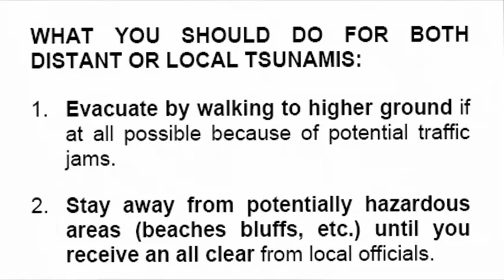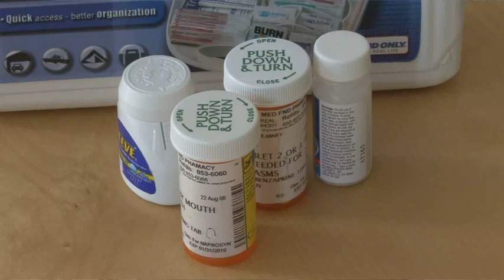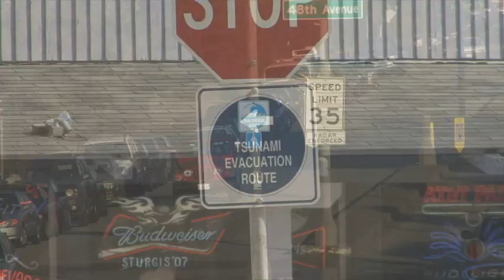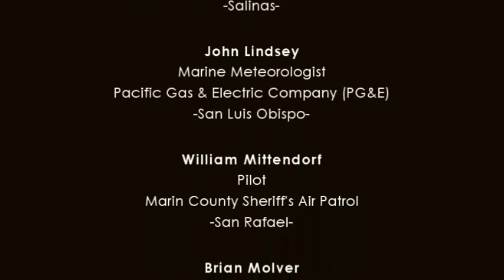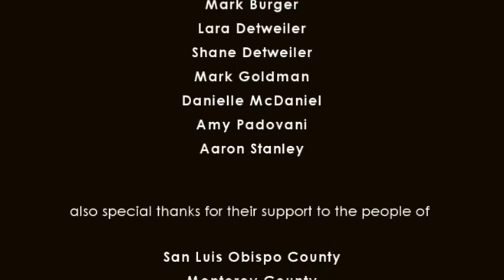Tsunami Preparedness in Central California, USA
Tsunamis are a constant threat to the coasts of our world. Although tsunamis are infrequent along the California coast, it is possible and necessary to prepare for potential tsunami hazards to minimize loss of life and property. Community awareness programs are important, as they strive to create an informed society by providing education and training. Information and knowledge is the key to achieving (social) change.

This video about tsunami preparedness along the coast of Central California distinguishes between a local tsunami and a distant event and focuses on the specific needs of this region. It offers guidelines for correct tsunami response and community preparedness from local emergency managers, first-responders, and leading experts on tsunami hazards and warnings who have been working on ways of making the tsunami affected regions safer for the people and communities on a long-term basis.

This video is a joint product of California Emergency Management Agency (CalEMA, formerly named OES California), Pacific Gas and Electric (PG&E), and the US Geological Survey (USGS).

Project Coordinator: Walter D. Mooney (USGS, Menlo Park)
Filmed and Edited: Justine Gesell (USGS, Menlo Park),
                                   Kurt  Loeffler (USGS, Menlo Park)